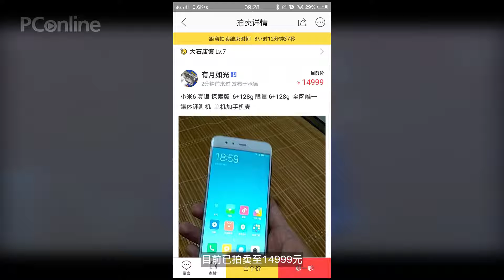【PConline】价值10万的小米6亮银探索版闲鱼拍卖 已炒至14999！